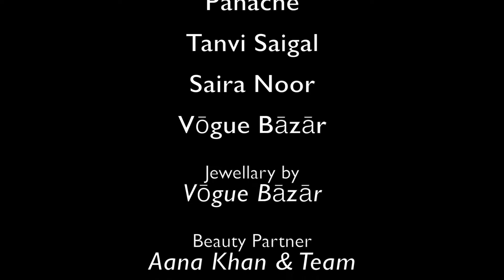Rasam ,Calendrer shoot 2022 by BAZARbyNahidkhan Dubai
Photoshoot calendar 2022 Dubai.